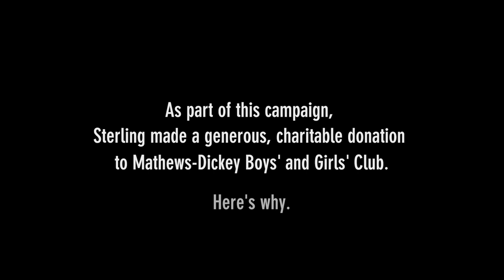Sterling K. Brown In the Know Mathews Dickey Video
In an effort to give back to the community, Sterling has donated his compensation to Mathews-Dickey Boys’ and Girls’ club of St. Louis – an organization dedicated to providing education and cultural enrichment for young people and their families. See why this organization is near and dear to his family’s hearts.